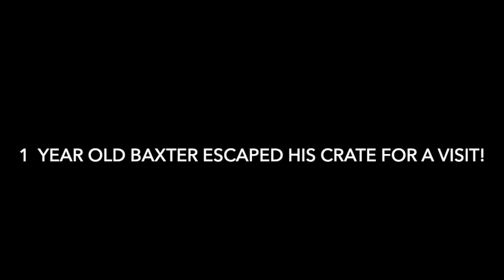How to Support the Tolerant Dog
When finding your dogs perfect playmate!

Remember dogs communicate with one another through the use of vocalization, body movements and postures. You may see one dog orient to anther only to have the second dog turn away saying "not now". It is important that both dogs are enjoying the engagement otherwise, one dog can be practicing rude behavior and the other may escalate to aggression to get his needs met.

YOU WILL SEE 3 DISTANCE CUES IN THIS VIDEO:
Distance cues are used to tell another dog that he or she has no intention of engaging in play or socialization.

Calming signals are used by a dog that is trying to tell another to relax, and he has no intentions of fighting.

Social Postures tell another dog they would like to be friends and engage. Aggression can result when these clear intentions through the use of body postures are not respected.
DISTANCE CUES are used to tell another dog to go away and are the cues that Drake is using with Baxter. However, Baxter is not listening!

Watch for these passive cues from Drake:
turning head and neck away
Trying to walk away
Ground sniffing or completely avoiding the other dog
hiding behind owner

More direct communications signals are:
up on toes with stiff body
standing tall with head high
tail carriage is up high over back
straight up stiffness in tail, head and body
barking rapidly and unable to look away
hard eye stare with a tightly closed mouth hair on neck bristles all the way to the tail
growling with head lowered
showing teeth with stiffness throughout body